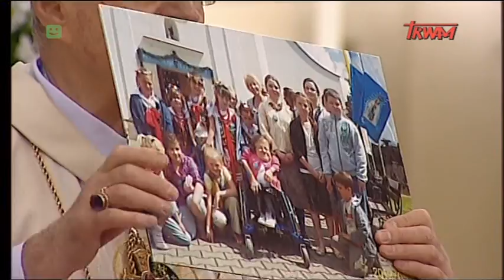Dzieci u Maryi